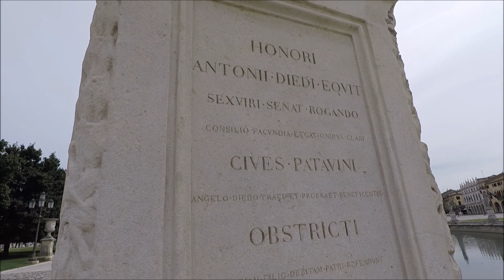CITY OF GOOD VIBES | PADOVA, ITALY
Had a chance to visit Padova whic is located in Northern Italy’s Veneto region. It’s known for the frescoes by Giotto in its Scrovegni Chapel from 1303–05 and the vast 13th-century Basilica of St. Anthony. The basilica, with its Byzantine-style domes and notable artworks, contains the namesake saint’s tomb. In Padova's old town, there are arcaded streets and stylish cafes frequented by students of the University of Padova which was established in 1222. Awesome place! Definitely recommended to visit!